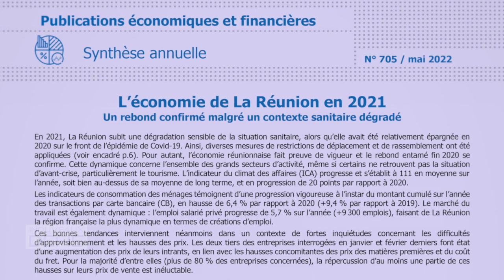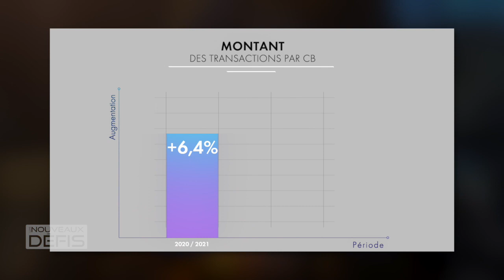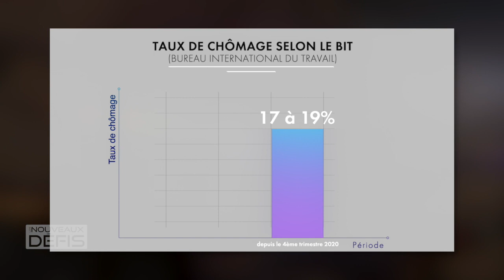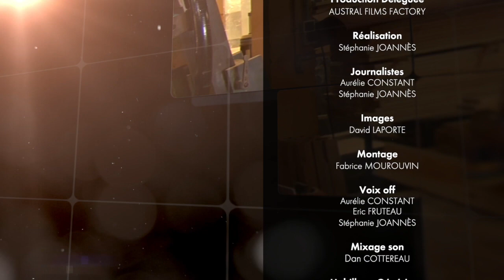Rapport de l'IEDOM sur la conjoncture économique de La Réunion (juin 2022)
Le rapport de l’IEDOM sur la conjoncture économique de La Réunion :  bilan de l’année 2021 et projections sur 2022 avec Marie Aouriri, responsable du service études économiques.
(copyright ADIR, juin 22)